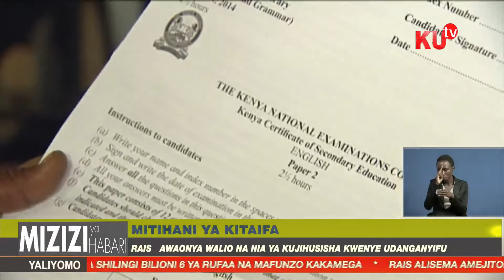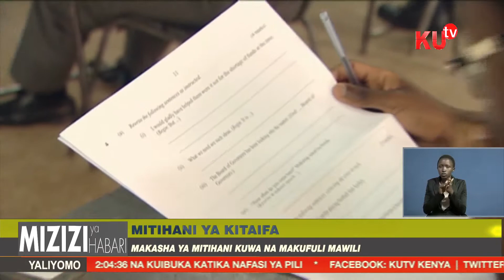Rais Kenyatta Atoa Onyo Kali Kwa Wenye Nia Ya Kujihusisha Na Udanganyifu Katika Mtihani Wa Kitaifa